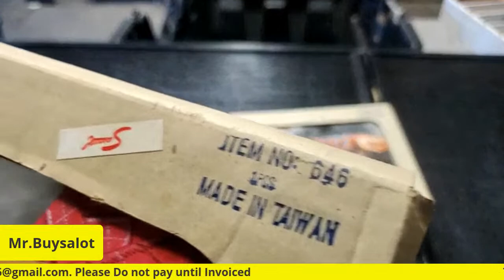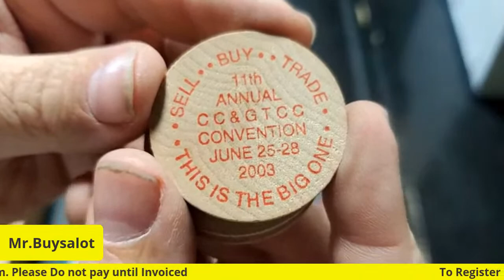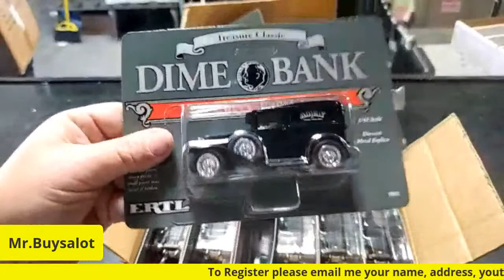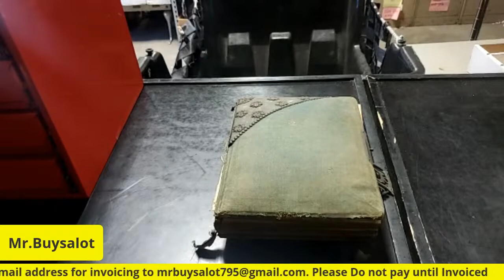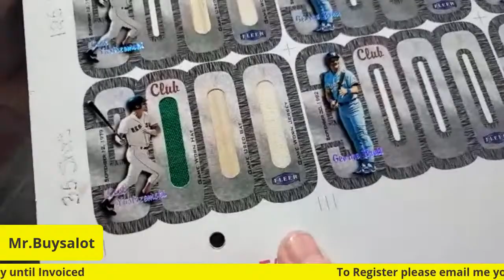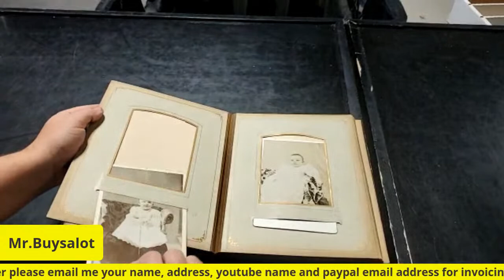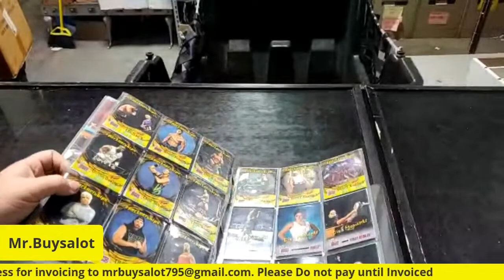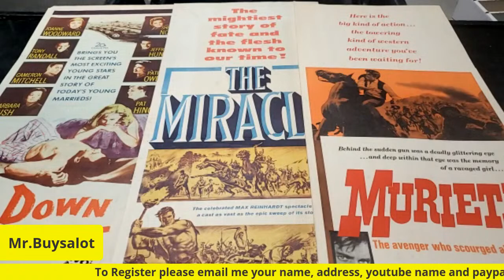Live YouTube Auction @Mr. Buysalot Movie Posters toys Collectibles Ephemera + more 1/7/21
Live YouTube Auction @Mr. Buysalot Movie Posters  toys Collectibles Ephemera + more  1/7/21. Due to the Huge Amount of Inventory we have and we purchase weekly we have decided the fastest way to move it is by Live Youtube Auctions. We will be doing Auctions Weekly Tuesday, Wednesday and Thursdays from 1-4pm EST and more to come. Let us be your Source for Profits and to help grow your Reselling Business. Here is a small Sampling of what we have and will have to Sell. Movie Posters, Comics,  Toys, Collectibles, Vintage items, Dolls, Clothing, Coins, Jewelry,  Ephemera, and Much Much More.  You Must be registered to Bid. You can register by sending me an email at with your Real Name, Youtube Name, Mailing address, and the email address you want us to send your invoice to for paypal. If you want to bid and have 1 invoice a week just let me know you want a weekly invoice versus a daily invoice.

The more we grow the more deals we have to offer you.

If you are participating in the auction please do not say values as we want people to get good deals and do their own research.